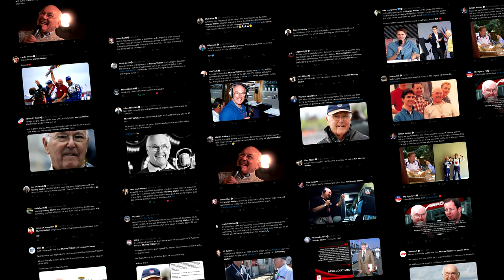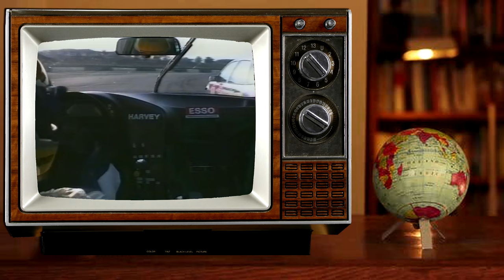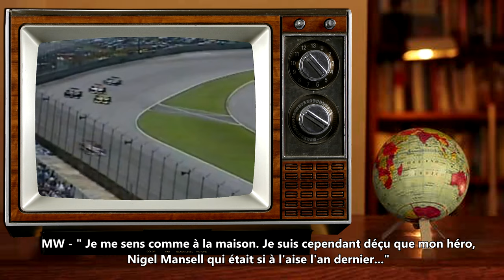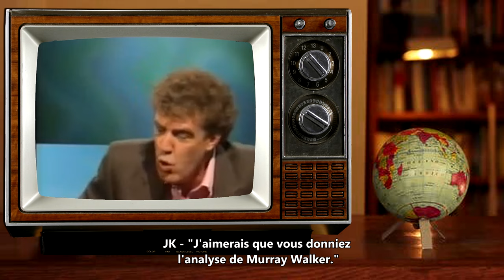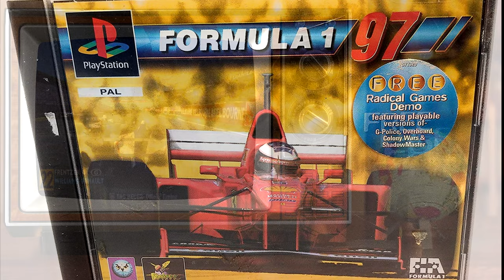LÉGENDES #04 : MURRAY WALKER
Bonjour, à tous, bienvenue dans le quatrième épisode de la série "légende" qui retracera la carrière d'une personnalité emblématique du monde du sport automobile.

Pilote, commentateurs, ingénieur, dessinateur, patron d'équipe, le dénominateur commun de ces Hommes seront leur impact sur ma passion des sports moteur ...

Énormément d'émotions à l'écriture et la réalisation cet épisode dédié au journaliste, commentateur qui a marqué plusieurs générations de passionnés. Décédé il y a quelques jours, il était impensable pour moi de ne pas rendre hommage à ce petit bonhomme au cœur et la passion démesurée.

Jamais je n'aurai l'occasion de le croiser pour lui confier l'impacte qu'il a pu avoir sur ma passion et sur les motivations qui animent la création et le partage avec vous, amis passionnés.

Merci.

Réseaux

Partenaires